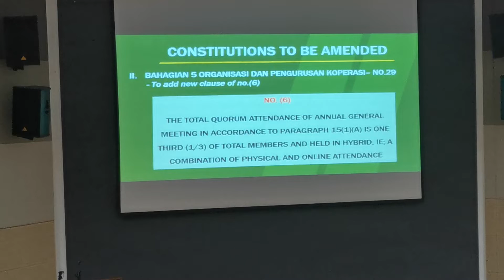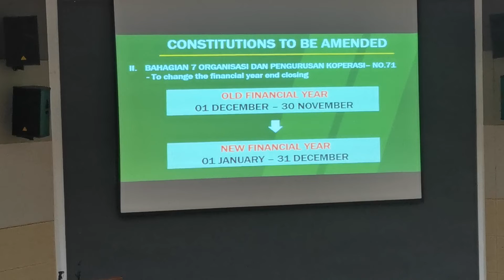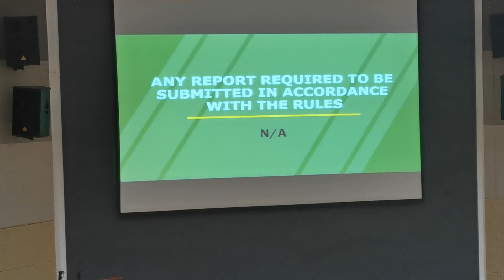Minyak sawit mampan Malaysia 马来西亚可持续棕榈油 2022（MSPO）part 9